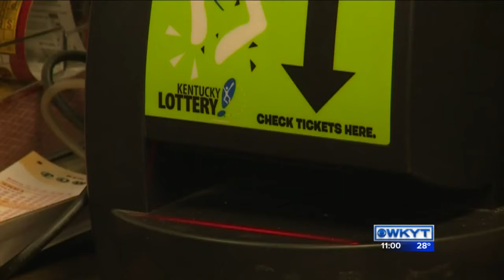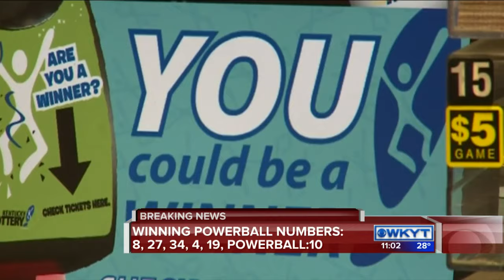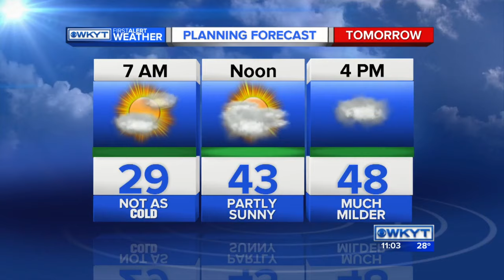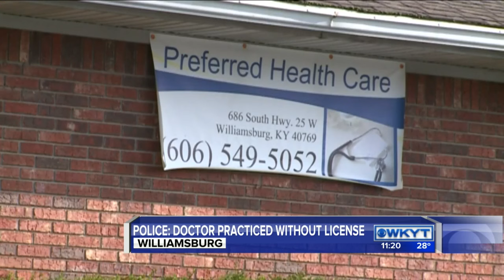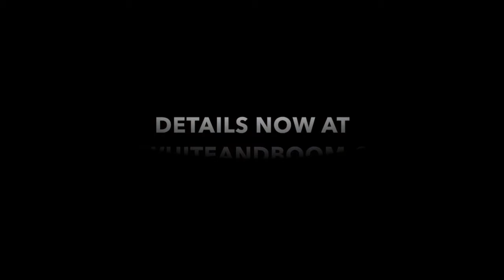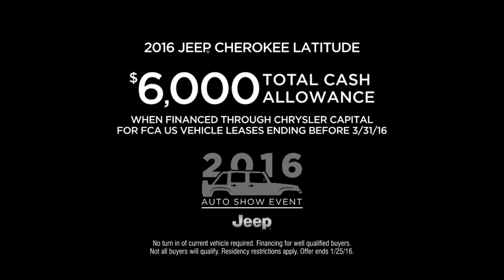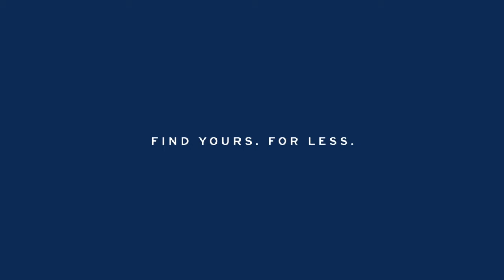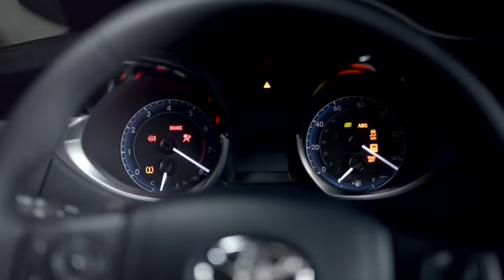WKYT News at 11 PM on 1-13-2016